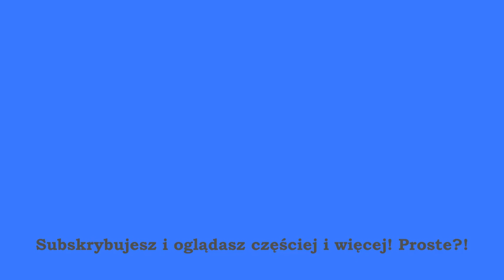Kolo Fortuny - Kto się zgodzi z hasłem?